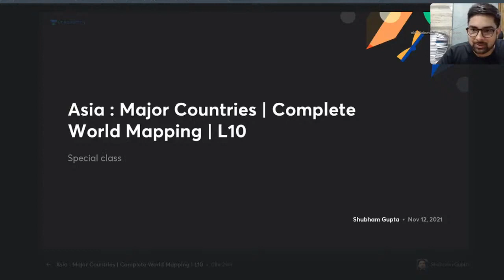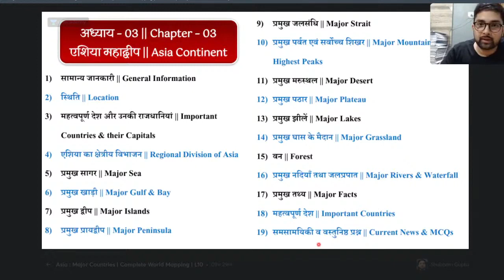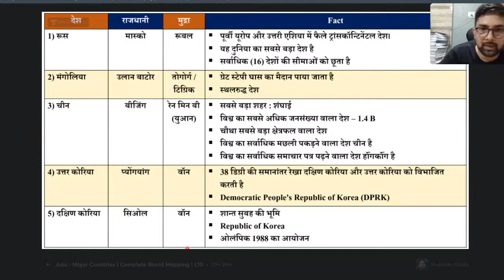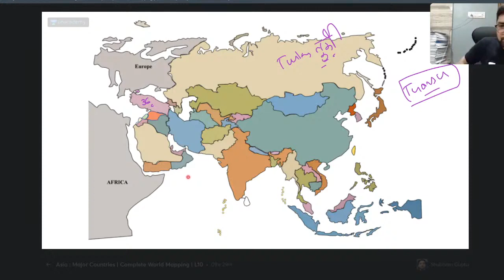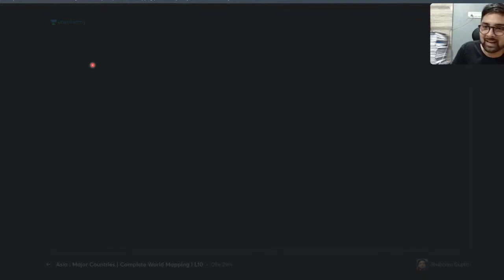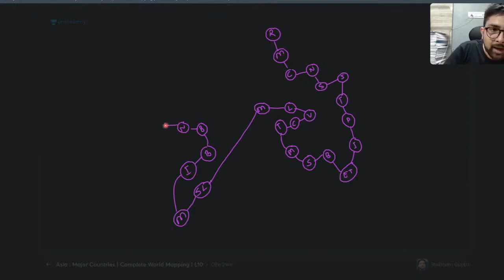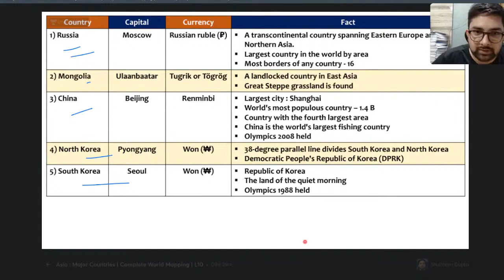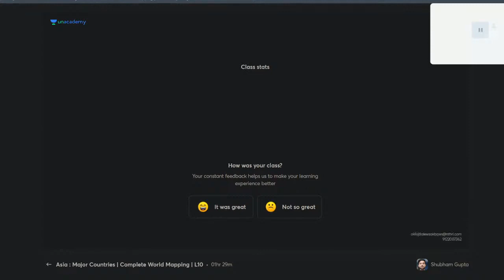Detailed World Geography By Shubham Gupta Sir। ssc chsl ।ssc gd । ssc maker ।। Toptak ।। sscadda247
Geography by shubham sir।।
ssc adda
ssc adda247
ssc chsl
ssc chsl age limit 2022
ssc chsl new vacancy 2022-23
Toptak
Top tak
Ssc maker